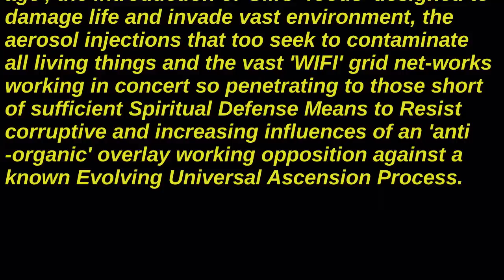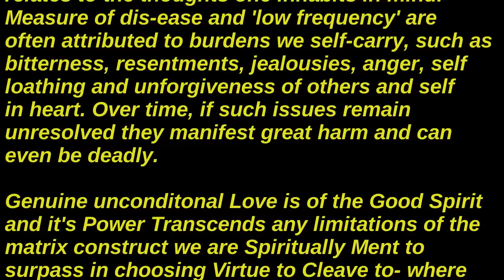The weakening and the Disciplined Wise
MATURE THEMES WARNING RELATING TO EARTH CHANGES AND THE NATURE OF REALITY

A short introduction here to some practical help materials in the midst of escalating states of social/environmental disease, including the increasing dis-eases via ignorances and the reprobate mind effect.

*The points of view expressed within this video are not intended to insult, bully or harass any group or individual, but rather to share personal insights and perspectives with other Seekers.

“Make sure your worst enemy is not living between your own two ears.” ― Nitya Prakash

Wishing all the embattled and weary Healing and inner Graces, through all the inevitable fire trials of this life, where none of us here are immune to the oppositions- here in flesh bearing weaknesses to turn into Strengths in Overcoming. Much Love, in sickness and in Health and may we all continue to move against the worldly grain in Strides- GL